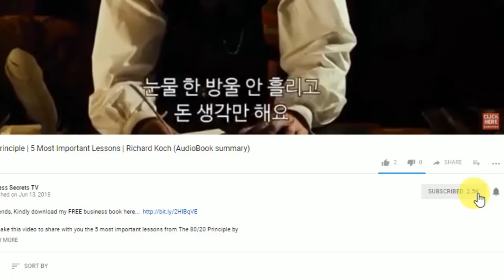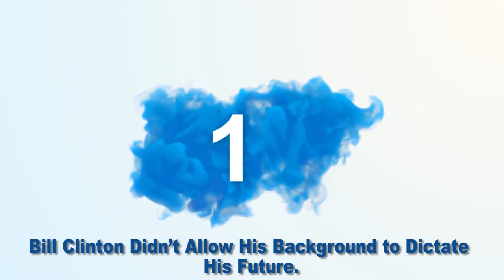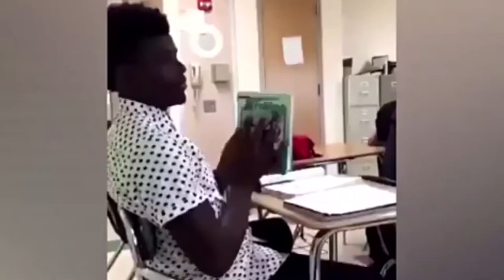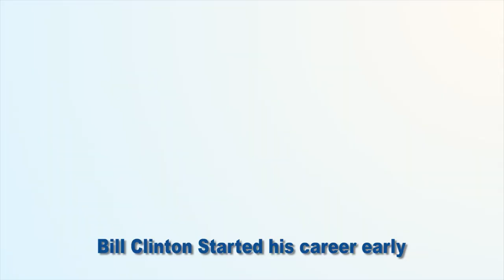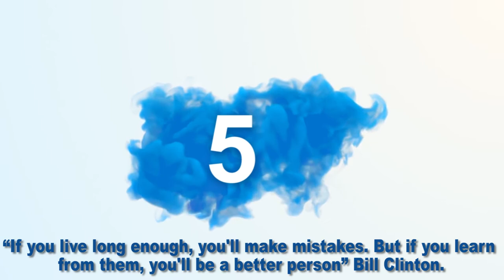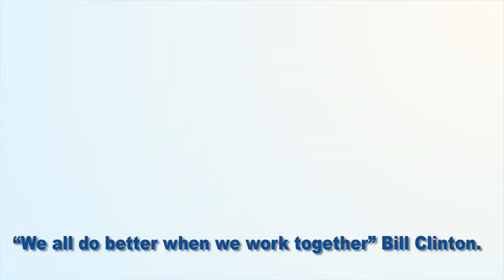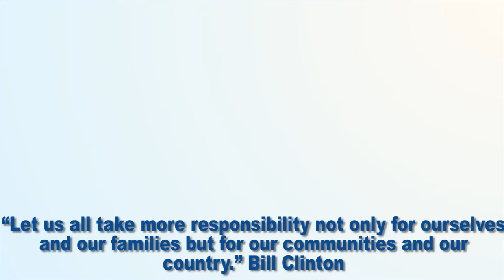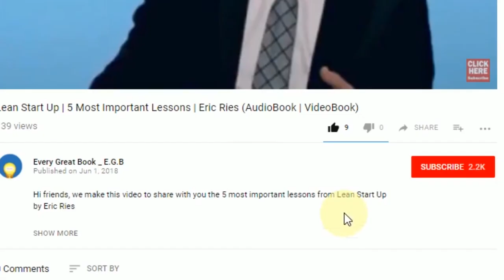Bill Clinton's 7 Secrets Of Success (No. 6 Can Change Your Life)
We make this video to share with you Bill Clinton's 7 Secrets Of Success.

1. Bill Clinton Didn’t Allow His Background to Dictate His Future.

2. Bill Clinton Was in Haste With Life.

3. Bill Clinton was a crazy reader.

4. Bill Clinton Started his career early.

5. “If you live long enough, you'll make mistakes. But if you learn from them, you'll be a better person”Bill Clinton.

6. “We all do better when we work together” Bill Clinton.

7. “Let us all take more responsibility not only for ourselves and our families but for our communities and our country.” Bill Clinton

The Late Show with Stephen Colbert, TODAY, ThePoliticalLion